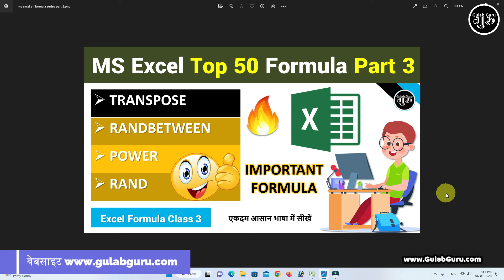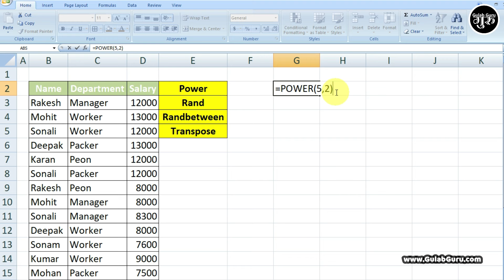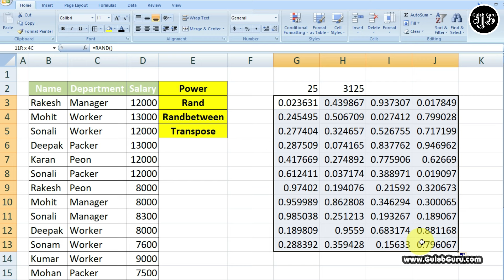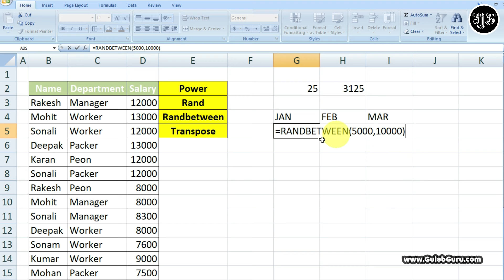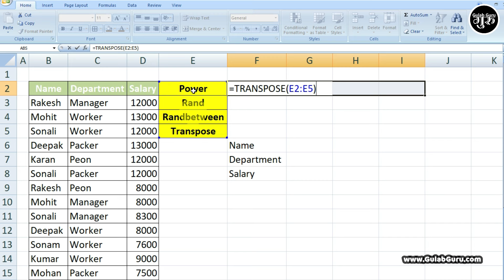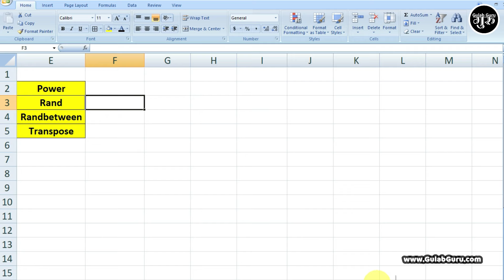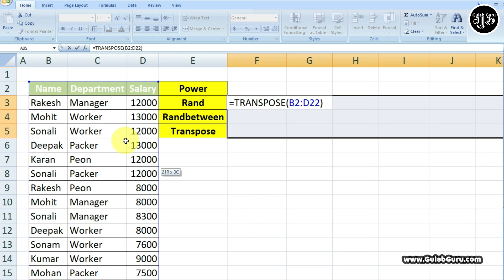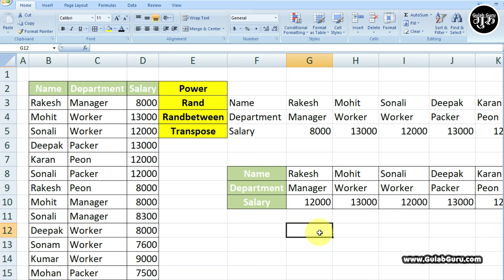Part-3 | Power, Transpose, Rand, Randbetween Excel Formula | Excel Top 50 Formula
Your Queries 👇👇

Part-3 | Power, Transpose, Rand, Randbetween Excel Formula
Excel Top 50 Formula